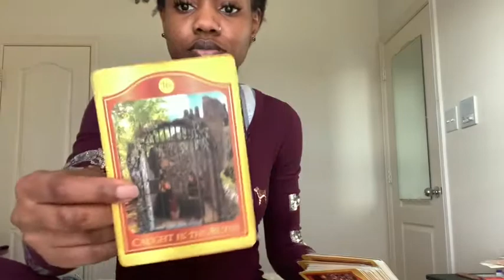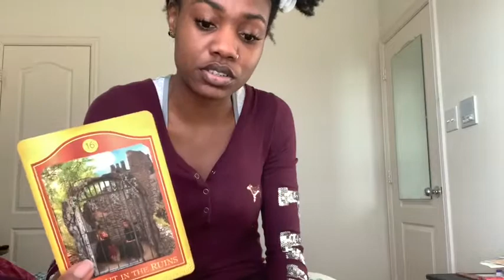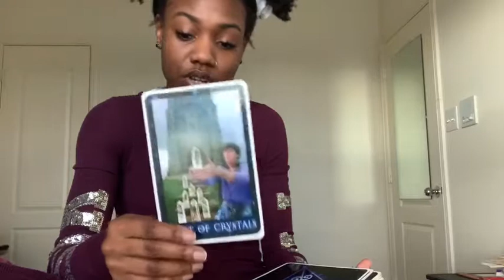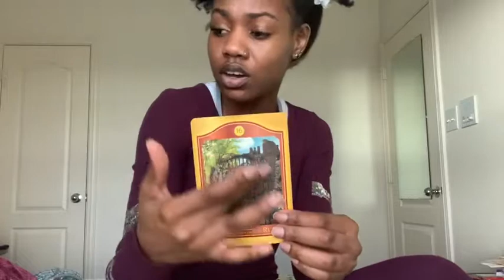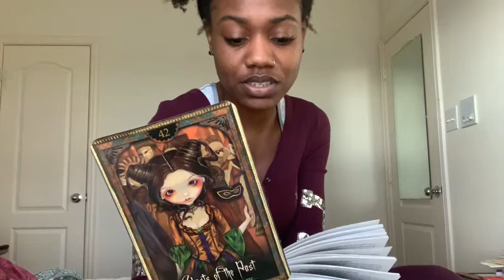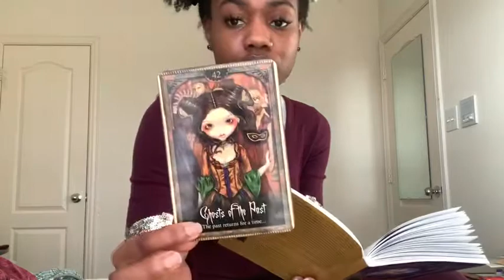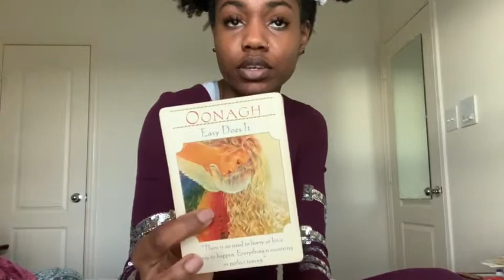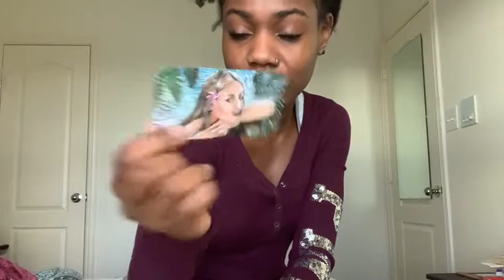WFC:All Signs: “YOU are the Key” 🔑 🤩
foreign_gold_

My book: